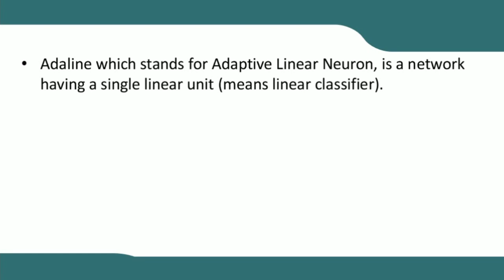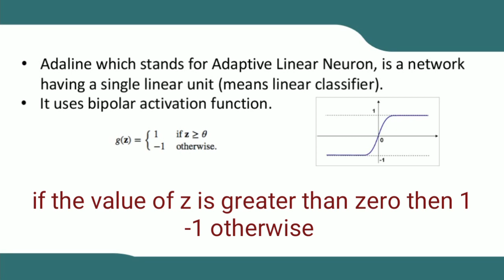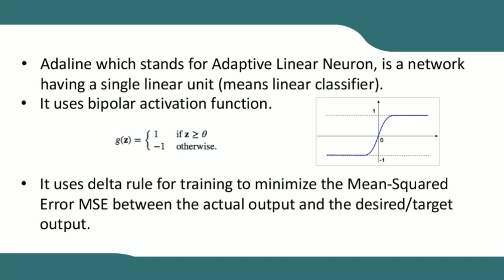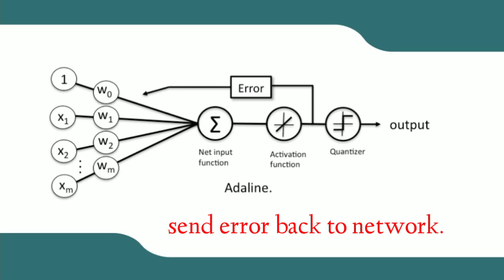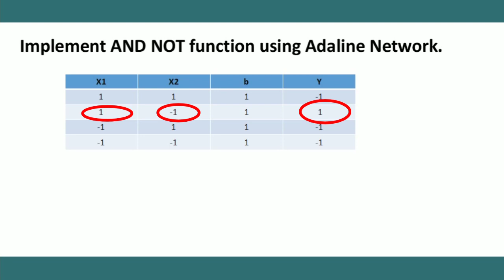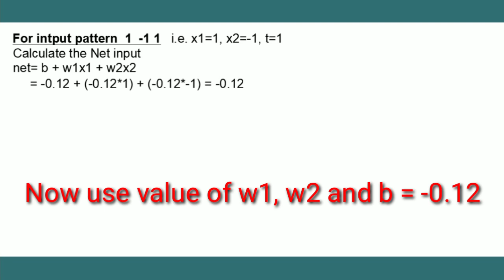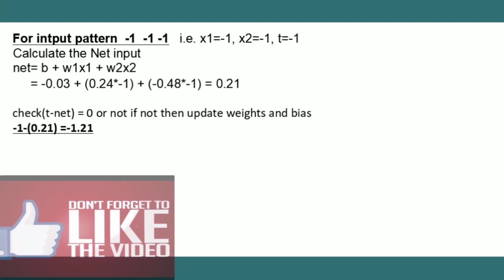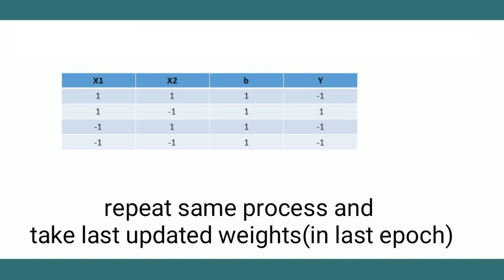Adaline network with solved example in hindi.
Adaline network and algorithm in soft computing (neural network) in Hindi.
Implement AND NOT using Adaline network.
What are Adaline and a solved example to implement AND not using adaline is explained in this video?
Adaline which stands for Adaptive Linear Neuron, is a network having a single linear unit.
Also what is bipolar activation function?
what is a linear classifier?

1. Adaline algorithm in soft computing in Hindi.
2. Adaline algorithm uses bipolar activation function in Neural network in Hindi.
3. Adaline network uses delta rule in soft computing in Hindi.
4. Adaline minimizes the mean square error between actual output and target output in neural network in Hindi.